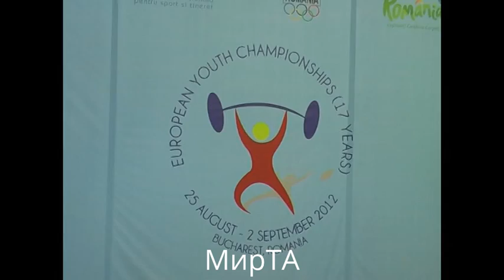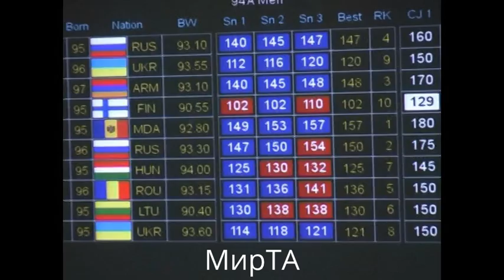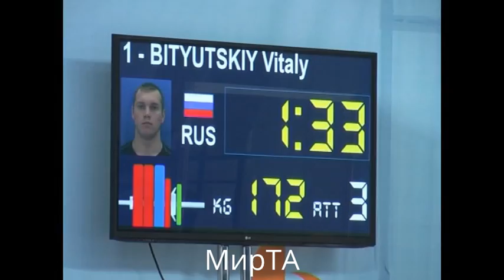25-02.09.2012 (J-94) European Championship under 17 years